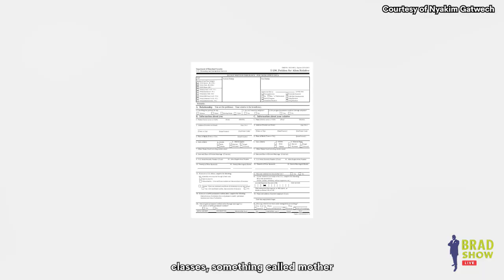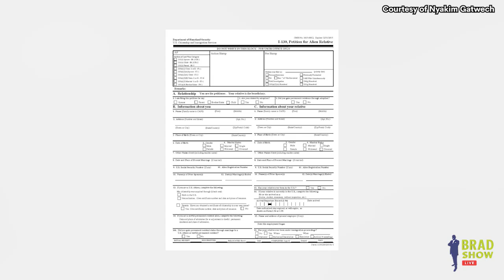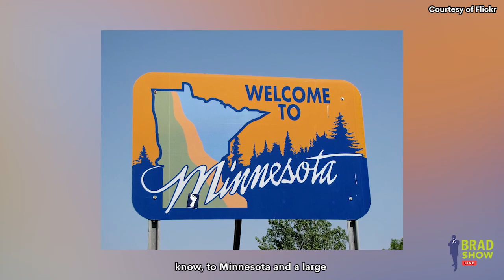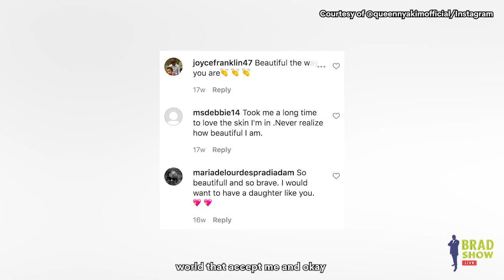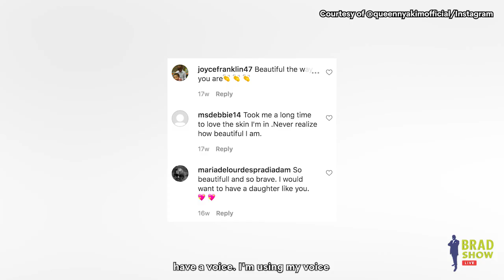Nyakim Gatwech "Queen of the Dark" on Immigrating to the US and Becoming an Iconic Fashion Model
This week we talked to Nyakim Gatwech, an iconic fashion model of South Sudanese descent, about her journey to America and her path to becoming an advocate for diversity in the industry.

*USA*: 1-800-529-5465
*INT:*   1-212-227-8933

VISIT
Law Offices of Spar Bernstein
225 Broadway, 5th FL
New York, New York 10007